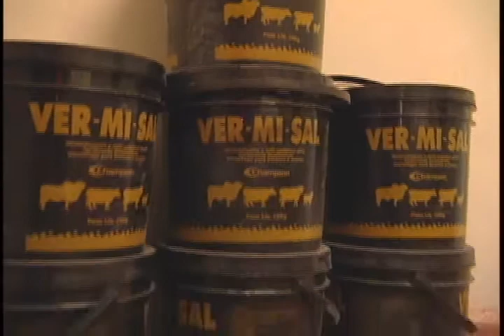Vermífugo não injetável? (DÚVIDAS)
ou fale com nossos vendedores 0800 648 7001.